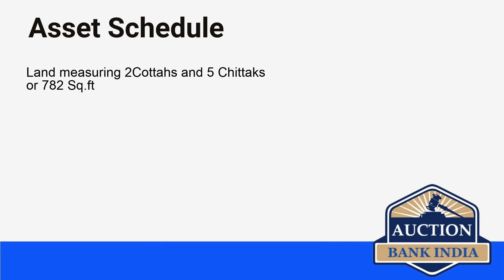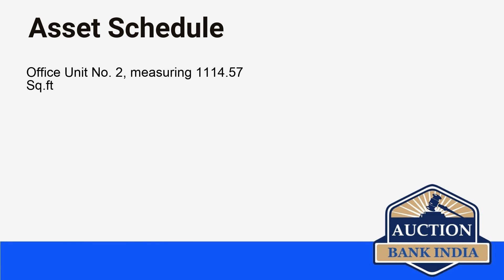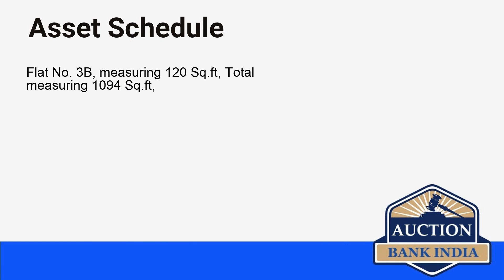List of Bank Auction Properties in Kolkata on 7th September 2021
Kolkata area wise bank auction properties details are given below

Dhalipara